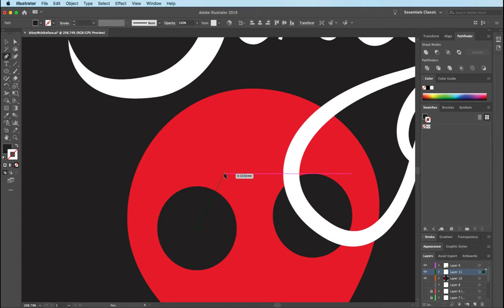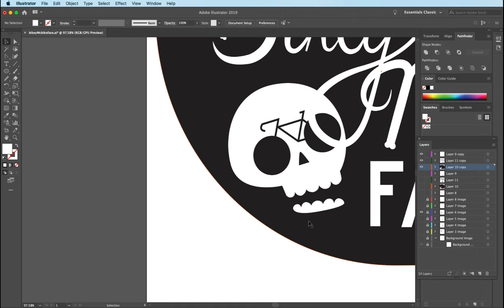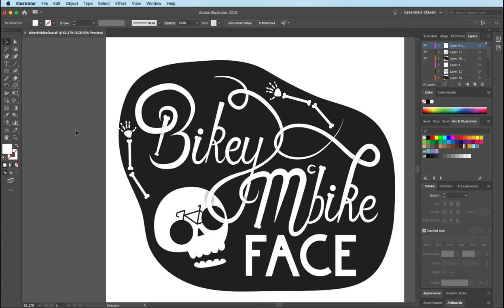Custom typography and illustration process video - speed draw (procreate and adobe illustrator)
One of my students asked if I ever stream my work - I thought a sped-up version might be more interesting! Here's a VERY speed draw version of my process, from sketches in Procreate all the way through vectorising and refining in Adobe illustrator, to finished decal sticker design! I'm loving the width tool for typography at the moment!
Enjoy and please let me know if you have any questions about this speed draw!